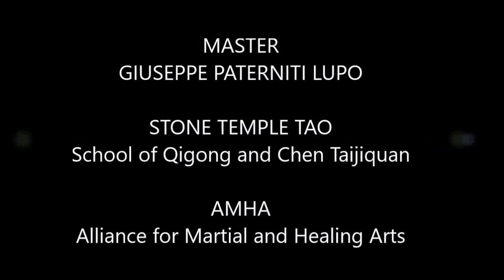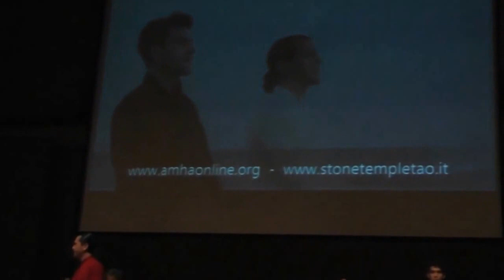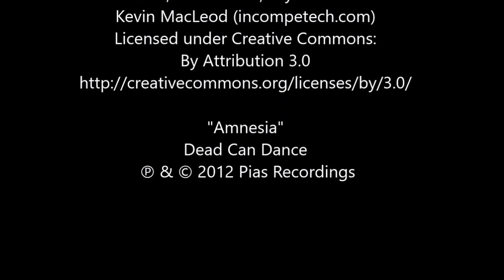Master G. Paterniti Lupo - Stone Temple Tao School - World Qigong Forum, Tokyo, September 24, 2016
Qigong and Chen style Taiji Quan demonstration at the WORLD QIGONG FORUM (Tokyo - Japan), September 24, 2016.
Performed by Master Giuseppe Paterniti Lupo and some students of "Stone Temple Tao - AMHA" (the representative Italian School at the World Congress of Tokyo).

GIUSEPPE PATERNITI LUPO (郎司培)

Master Giuseppe Paterniti Lupo, Director of the School "STONE TEMPLE TAO - Traditional Oriental Arts", is a Qi Gong, Taiji Quan and Bioenergetic Methods teacher, as well as Tuina operator, recognized by FISTQ, OTTO, CSEN / CONI, ITKA and FIWUK (major Italian organizations for the recognition of professional quality).
In the 90’s he gained a unique training in Traditional Chinese Medicine at the AEMA Academy; later, he has deepened the study of Qi Gong with some of the most important Chinese masters (among them: Ma Xu Zhu, Sun Jun Qing, Liu Jianshe), Italian ones and several international experts.
5th Duan Master of Chen Style Taiji Quan, he had numerous occasions to improve in China and to positively evaluate his own work with the greatest martial art repositories Masters: Zhu Tiancai, Wang Xian and Chen Xiao Wang.
In 2004 he won the Gold Medal at the World Wushu Championship in Orlando (Florida – USA); in 2014 he proved again his title of World Champion of Traditional Chen Style Taiji Quan at the World Traditional Kung Fu Championship UIKT.
He is the author of the educational project "Body and Mind in Motion" submitted at the University of Padua: it introduces Qigong and Taiji Quan in Primary School as disciplines to improve the conditions of children affected by problems related to hyperactivity, aggressiveness and attention deficit disorders.
Member of the Scientific Committee of SICOOL (Italian Society of Counselors and Holistic Operators) and of the OTTO (Tuina-Qigong and Oriental Techniques Operators) National Commission of Qi Gong, Giuseppe Paterniti Lupo is also a Holistic Counselor (Professional, Trainer and Supervisor with European Certification) and national CSEN teacher in Wellness Counseling and Naturopathy.
Moreover, he published several texts and teaching videos.
Besides that, he leads groups for the Awakening of Consciousness (TaoLab - Truth Awakening Oneness), he often gives conferences and he runs workshops and seminars throughout Italy and abroad.
Finally, he is the Technical Director of AMHA (Alliance for Martial and Healing Arts), an international organization of schools which primary aim is the study, the practice and the free research in martial disciplines and well-being.